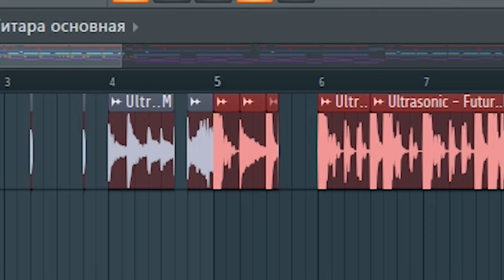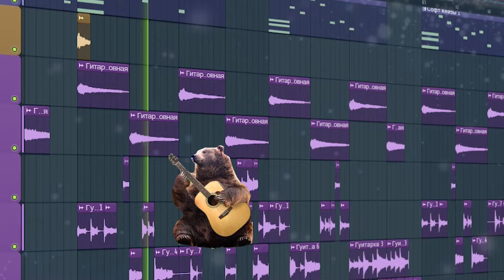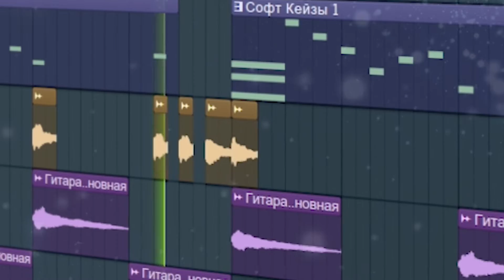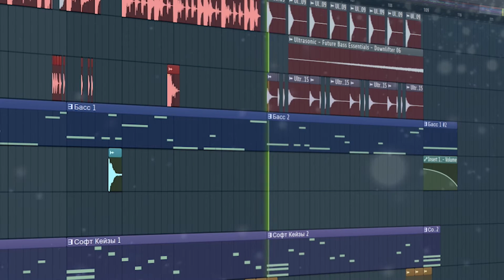РАНДОМ | Музыка из моих видео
Не знаю зачем, но захотелось сделать видео подобного формата.
Много народу просило музыку из аутро моих видосов, и вместо того, чтобы просто дать ссылку на скачивание, я решил немного извернуться и повеселиться.
И конечно же кому надо - забирайте.